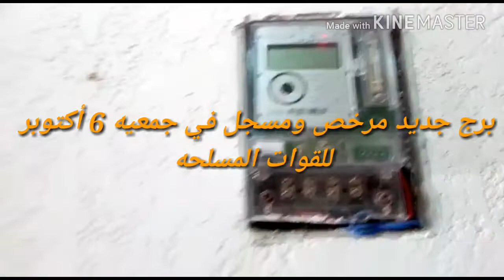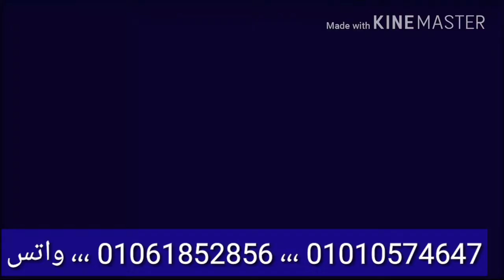امتلك شقتك ببرج جديد ومدخل فندقي بسعر الكاش او التقسيط المريح في اسكندريه العجمي شاطئ النخيل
✍ المواصفات : _ التقسيم الداخلي : موقع مميز ويري البحر بوضوح
( 2 غرفة - ريسبشن كبير - طرقه توزيع للغرف - مطبخ امريكي - حمام - تراس رائع - اسانسير )
الطابق ,,, الثامن وليس الاخير باسانسير جيد
✔ مسجله في جمعيه 6 أكتوبر للقوات المسلحه
✔ يوجد مصعد ,,, ✔ يوجد حارس للعمارة 👮‍
✔المساحة 100 م ,,, ✔ التشطيب الترا لوكس
💸 السعر كاش / 280 ألف قابل للتفاوض
💸 السعر تقسيط / 330 ألف قابل للتفاوض
تسهيلات في السداد علي 24 شهر ( النصف تعاقد واستلام فوري )
✔ ارض مسجلة ,,, ✔ رخصة بناء ,,, ✔ حصة عقارية
✔ عدادات كهرباء ,,,✔ عدادات مياه
✔ مداخل من الرخام,,✔ واجهات مضادة لعوامل التعرية والرطوبة
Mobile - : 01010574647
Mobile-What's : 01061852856